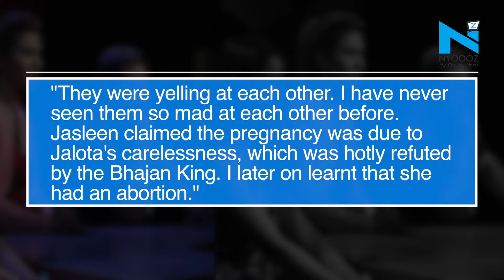Bigg Boss 12: Jasleen was pregnant with Anup Jalota's child, claims model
A model named Aneesha Singh, who is Anup Jalota's confidant, gave an interview to a leading daily and revealed that Jasleen Matharu was allegedly pregnant with the Bhajan singer’s child last year and even had an abortion.
She said, "They were yelling at each other. I have never seen them so mad at each other before. Jasleen claimed the pregnancy was due to Jalota's carelessness, which was hotly refuted by the Bhajan King. I later on learnt that she had an abortion."
"Days later, Jalota told me he felt that Jasleen was cheating on him and that she had a secret boyfriend in the UK, a charge which Jasleen always denied. I was his punching bag. He used to share all his insecurities regarding his relationship with Jasleen and kept asking me what to do," she added.
Now isn’t it shocking?
We wonder, how Jasleen's family will react to this news.